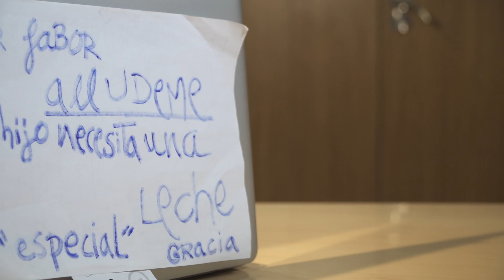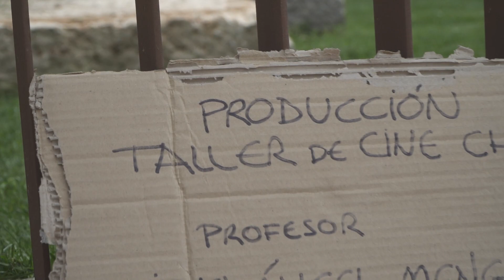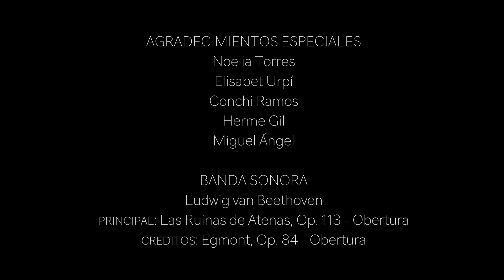2018. Cortometraje "El Expolio" (Taller de Cine Chiva) (Sergio Girona)